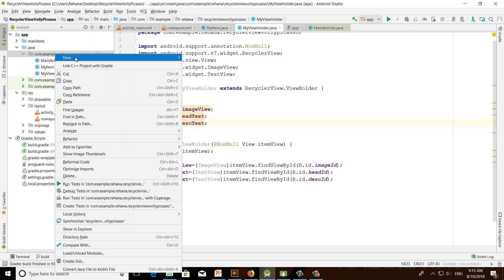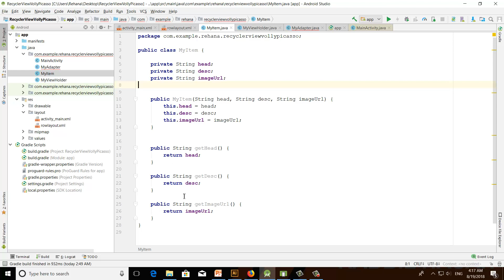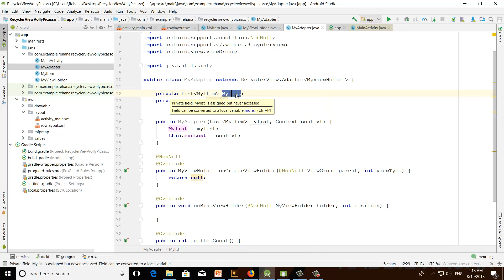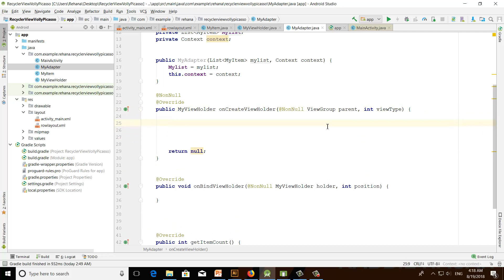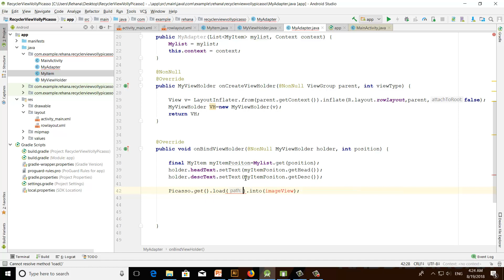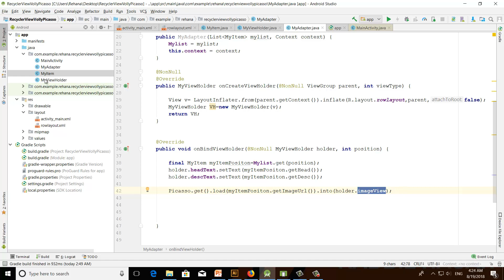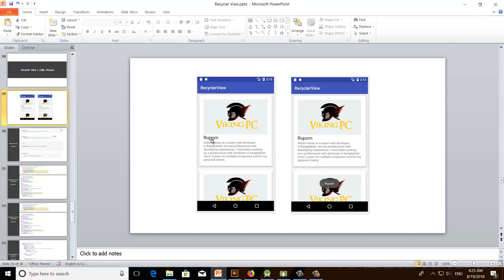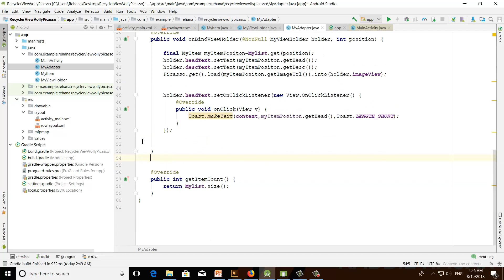Android RecyclerView Volley Tutorial | Class 34.11 Step-05 Creating Custom Adapter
Android App Development Bangla Tutorial By Rabbil Hasan Rupom. This Android Bangla Tutorial Series will cover lessons for beginner to advance. This Bangla Android Programing video tutorial mainly cover Android RecyclerView Volley Tutorial

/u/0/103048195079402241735